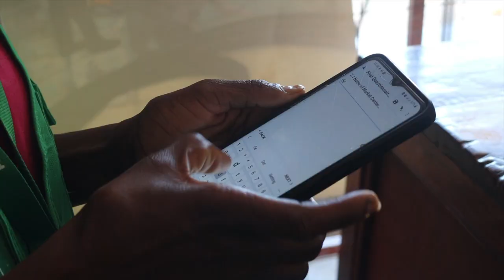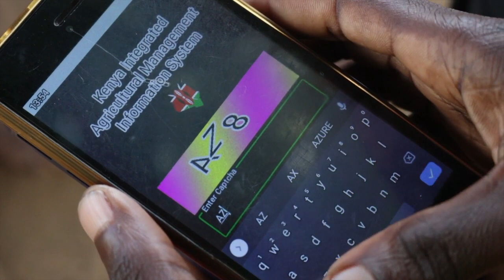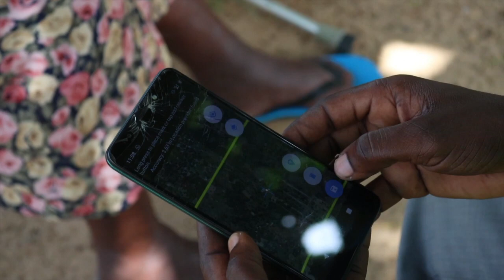DIGITAL FARMER PROFILING TO UNLOCK AGRIC SECTOR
The agricultural sector is the backbone of Kenya’s economy, contributing approximately 33% of the national gross domestic product (GDP). the sector employs more than 70% of the rural population. however, agricultural productivity has stagnated for years. according to the un food and agriculture organization, the adoption of technology could increase Africa’s agricultural production by up to 75 percent